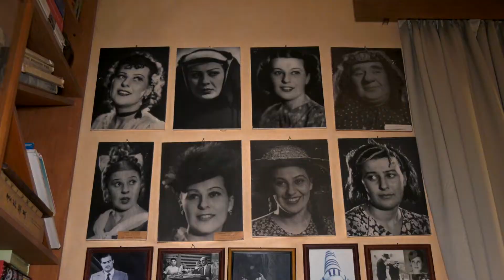ონისე ონიანი სტუმრად ბაია დვალიშვილთან